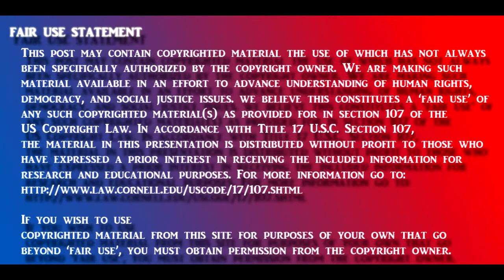WOW Reagan was a HARD CORE Truther Activist !!!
RONALD REGAN ON SOCIALISM 50 YEARS AGO
RELATED BLOG:
Facts about Covid-19
Overview

    According to data from the best-studied countries and regions, the lethality of Covid19 is on average about 0.2%, which is in the range of a severe influenza (flu) and about twenty times lower than originally assumed by the WHO.

    Even in the global “hotspots”, the risk of death for the general population of school and working age is typically in the range of a daily car ride to work. The risk was initially overestimated because many people with only mild or no symptoms were not taken into account.

    Up to 80% of all test-positive persons remain symptom-free. Even among 70-79 year olds, about 60% remain symptom-free. Over 97% of all persons develop mild symptoms at most.

    Up to 60% of all persons may already have a certain cellular background immunity to Covid19 due to contact with previous coronaviruses (i.e. common cold viruses).

    The median or average age of the deceased in most countries (including Italy) is over 80 years and only about 1% of the deceased had no serious preconditions. The age and risk profile of deaths thus essentially corresponds to normal mortality.

    In many countries, up to two thirds of all extra deaths occurred in nursing homes, which do not benefit from a general lockdown. Moreover, in many cases it is not clear whether these people really died from Covid19 or from extreme stress, fear and loneliness.

    Up to 50% of all additional deaths may have been caused not by Covid19, but by the effects of the lockdown, panic and fear. For example, the treatment of heart attacks and strokes decreased by up to 60% because many patients no longer dared to go to hospital.

    Even in so-called “Covid19 deaths” it is often not clear whether they died from or with coronavirus (i.e. from underlying diseases) or if they were counted as “presumed cases” and not tested at all. However, official figures usually do not reflect this distinction.

    Many media reports of young and healthy people dying from Covid19 turned out to be false: many of these young people either did not die from Covid19, they had already been seriously ill (e.g. from undiagnosed leukaemia), or they were in fact 109 instead of 9 years old. The claimed increase in Kawasaki disease in children also turned out to be false.

    The normal overall mortality per day is about 8000 people in the US, about 2600 in Germany and about 1800 in Italy. Influenza mortality per season is up to 80,000 in the US and up to 25,000 in Germany and Italy. In several countries Covid19 deaths remained below strong flu seasons.

    Regional increases in mortality may be influenced by additional risk factors such as high levels of air pollution and microbial contamination, as well as a collapse in the care for the elderly and sick due to infections, mass panic and lockdown. Special regulations for dealing with the deceased sometimes led to additional bottlenecks in funeral or cremation services...

As businesses reopen, many are requiring shoppers and employees to wear a face mask. Costco, for instance, will not allow shoppers into the store without wearing a face mask. Many employers are requiring all employees to wear a face mask while at work. In some jurisdictions, all citizens must wear a face mask if they are outside of their own home.  ⁃ TN Editor